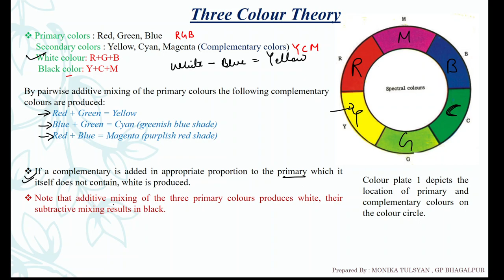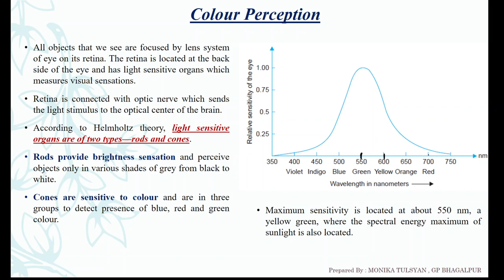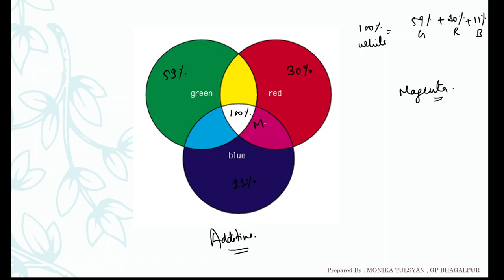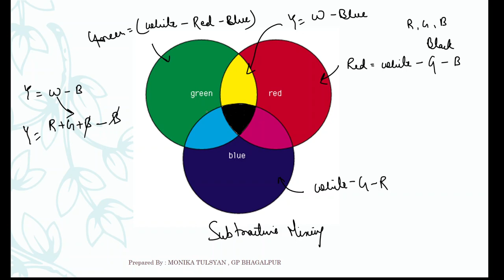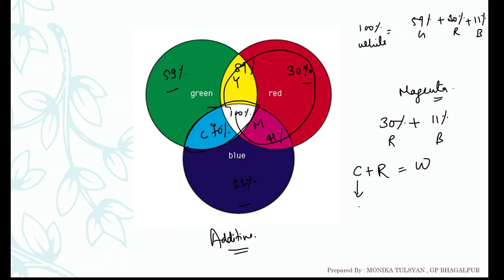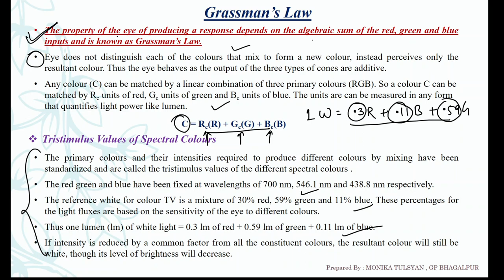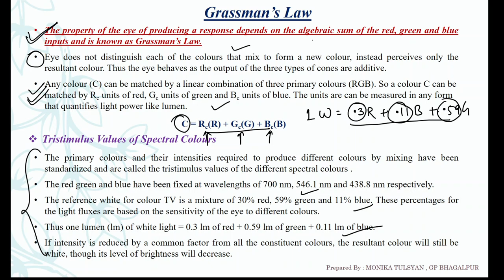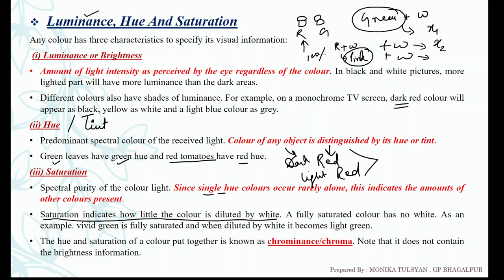Television Engineering Module 5 Lecture 2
Three color theory, additive and subtractive mixing, grassman's law, Luminance, Hue and Saturation